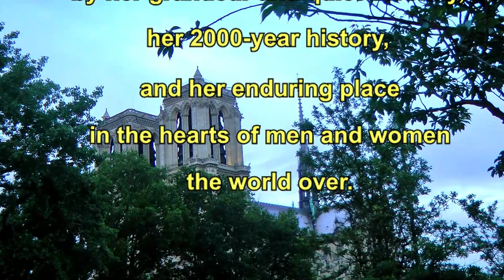Notre Dame before the fire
Shortly before the fire that devastated Notre Dame in Paris on April 15, 2019, I finished filming this video for MusicTreks.org  I’d only intended to include the video as a segment in a longer program featuring 25 cathedrals around the world.  But the morning after the fire, I sat down to compose an orchestral soundtrack inspired by Notre Dame’s grandeur and quiet serenity, her 2000-year history, and her enduring place in the hearts of men and women the world over.

It's been estimated that it may take as long as 40 years for the great cathedral to be fully restored to all its glory.  But because of the commitment of the government of France, the generosity of the French people and many others around the world, Notre Dame will surely endure for centuries to come.
Notre-Dame, Before the Fire is scored for SATB Chorus, alto and boy soprano soloists;  large string section (30 violins, 12 violas, 10 cellos, 9 double basses), brass (2 trumpets, 6 French horns, 2 trombones, 1 bass trombone), woodwinds (2 bassoons, contrabassoon, bass clarinet, English horn, piccolo); and timpani.
I've also published a version of this video as the 25th movement of my Requiem Mass.

Like all MusicTreks programs, this video features original “neoclassical” music that is relaxing, tranquil, contemplative, romantic, peaceful, inspirational, beautiful, and cinematic in tone.

No stock footage or photography, and no internet content of any kind, is used in any MusicTreks.org videos.